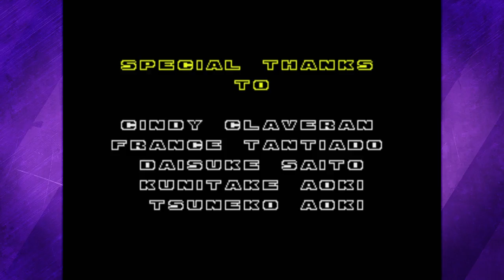[LAG] Sonic the Hedgehog 2 (Mega Drive) - Part 08 - Finale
Join Martin and Neal for the finale of Sonic the Hedgehog 2 on the Mega Drive (Genesis)! The sixth game in a long series of Sonic Let's Plays! This series will be coming out every Saturday!